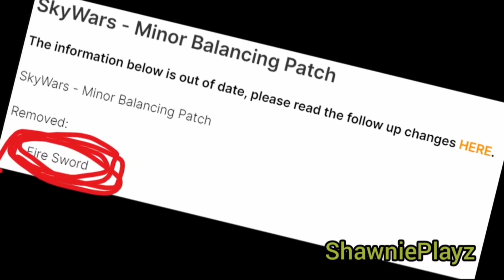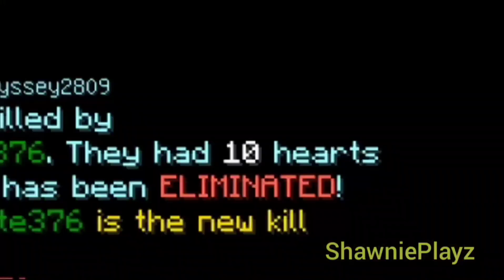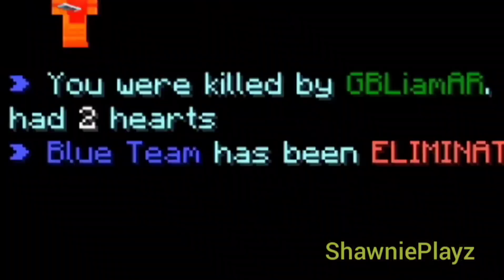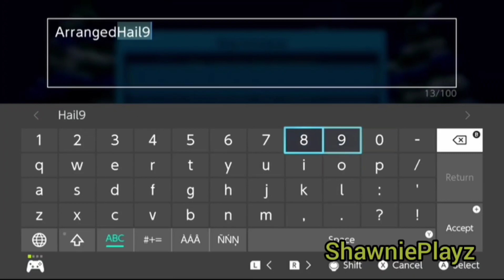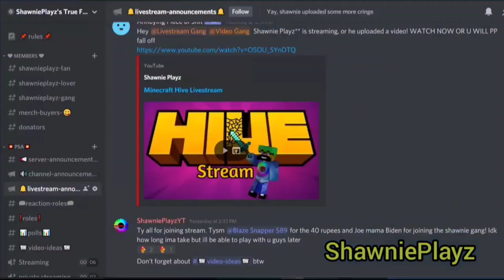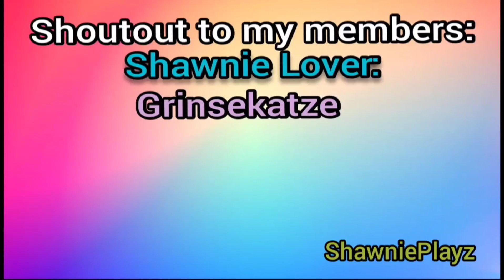MY MANS LARRY (Minecraft Hive Simping Moments)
do we want more simping moments? get to 1k views and I'll consider it 😏

DO YOU WANT THE BEST HOODIES/SHIRTS IN THE WHOLE WORLD? (probably not) WELL IF U DO, CHECK IT OUT RIGHT HERE:

Is that a lil too expensive? (Sorry, teespring charges too much). Check out this link for $3 off of everything. There is no back logo however:

If you wanna Donate money (of course you never have to) you can give it to the curry man himself:

Every comment will get a heart (almost every comment)

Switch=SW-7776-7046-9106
Microsoft (minecraft):ShawniePlayzYT

0:00 - Fire sword gone lol
0:07 - Using the Sword of Embers
3:13 - Simping for Larry
7:22 - Simping for Ballerina
12:20 - 1k views for more simp moments?!?!?

Song names:
All I ask
Final Level
A Town Called Chill
Kids